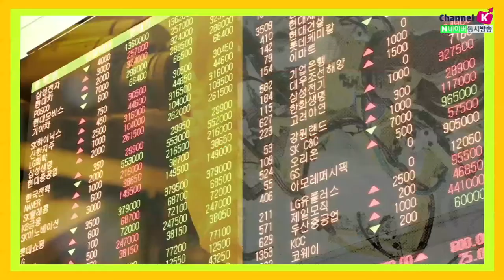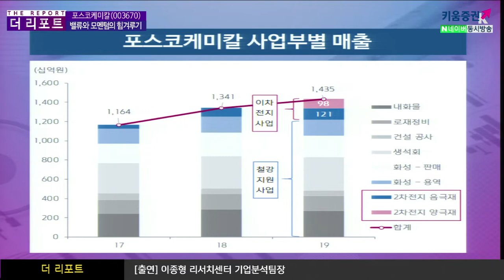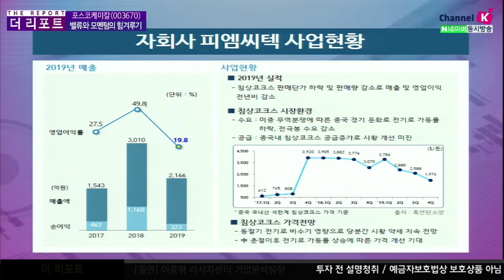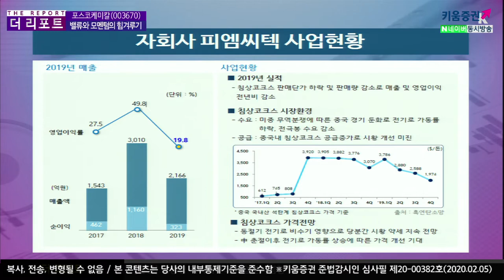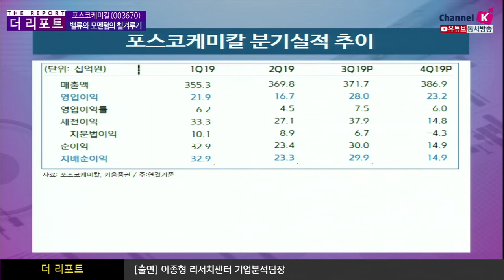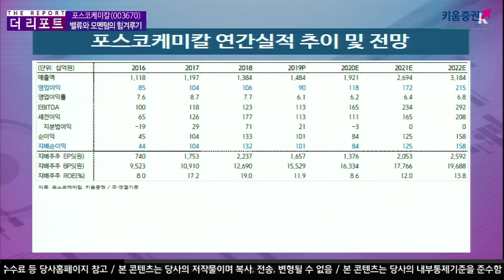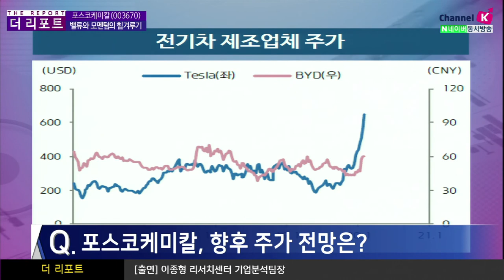​[주식투자][기업분석] 더리포트 / 포스코케미칼, 밸류에이션 vs. 모멘텀의 힘겨루기(20.02.05)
동사의 '19년 4분기 매출은 에너지소재부문의 매출 증가로 전년대비 7% 증가했으며
영업이익은 내화물 제조정비부문의 일회성 비용 증가로 하락하며 예상치를 하회

국내 유일 천연흑연 음극재 공급업체로
2012년 음극재 시장진출 이후 연평균 109% 성장
'19년 2공장 증설로 누적 44천톤 Capa를 확보하며 규모경제 확보 가속화
Capa 증설에 따른 생산효율 증대 및 고정비용 절감으로 수익성 향상 중
신주발행을 통합 흡수합병 형태로 포스코ESM​합병을 추진 중이고
포스코ESM​은 '18년 매출 810억원 달성하며
전년대비 큰 폭 성장 및 영업이익, 순이익 흑자전환
향후 차세대 NCMA 양극재 개발 매진 및
EV시장 성장을 대응한 최적 증설시기 검토
LG화학과 NCM6x 계열 대규모 공급 계약 체결로 매출 가시성 확보
​포스코케미칼 19년4분기실적 양/음극재매출성장
김주연 채널K 앵커, 이종형 키움증권 기업분석팀장